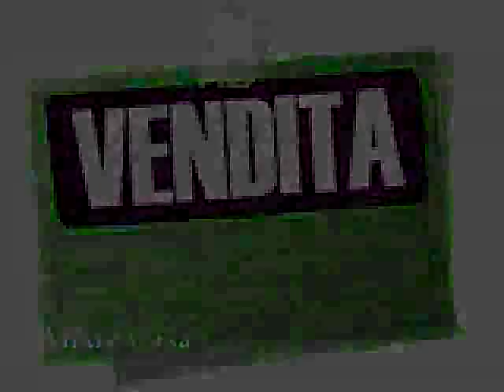appartamento mkontemurlo Rif. 761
Loc. Oste - Ottimo appartamento recentemente ristrutturato composto da ingresso, sala da pranzo, cucinotto, soggiorno, disimpegno, due camere matrimoniali, bagno con doccia finestrato e garage.  Attualmente classificata in classe "G" per mancanza di redazione dell'Attestato di certificazione energetica che verr� redatto quanto prima.